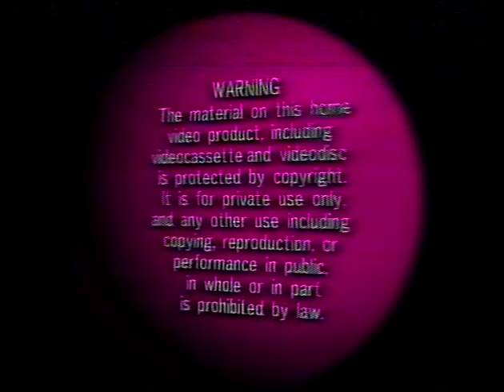UK VHS Trailer Reel: UPWorld (Rental Vestron)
Contains:
0:00 VA20107
0:02 Warning
0:18 Vestron Video International ident
0:30 King of the Wind trailer
2:36 Cannonball Fever trailer
3:46 The Eyes of the Amaryllis trailer
4:52 Dead Men Don't Die trailer
7:15 Vestron Video International slide
7:21 BBFC PG card
7:26 VSC PG notice with Simon Bates
8:18 Vestron Pictures ident